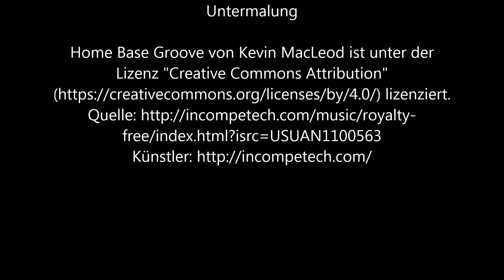Ein Ansitz ist nie vergebens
Ein sommerlicher Ansitz in Mecklenburg,
doch wie so oft, das Wild lässt sich nicht blicken.
So vergeht eine ruhiger Abend am Waldrand.